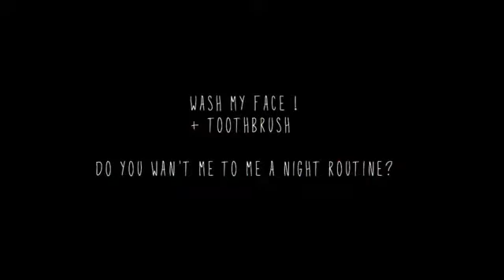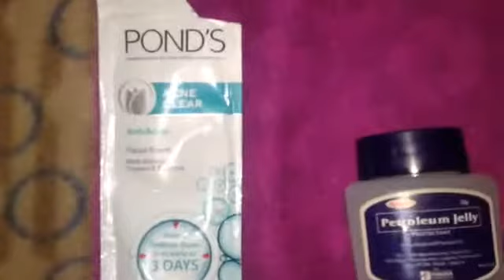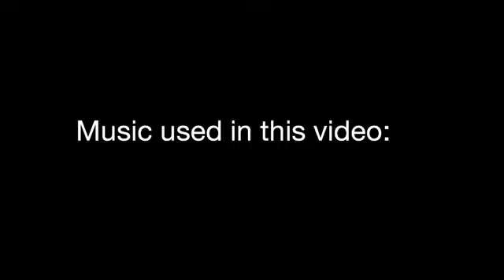Night Routine for School (College)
I'll be posting every week. I hope you like it.